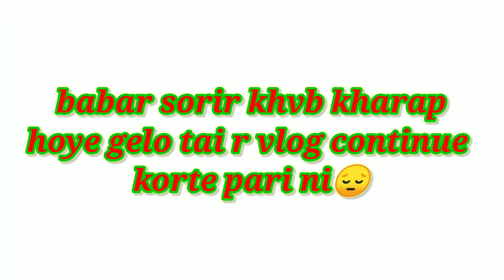|| kaj ta onk din dhore pending e chilo / aj complete Korte gelam ||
kaj ta onk din dhore pending chilo, aj complete Korte gelam